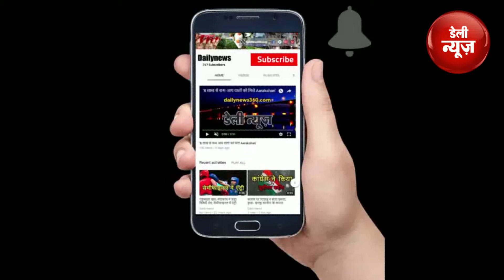इन दो राज्यों में Jeet के लिए Congress ने बनाया 'Master Plan'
कांग्रेस ने पार्टी महासचिव उम्मन चांडी को आंध्र प्रदेश और युवा नेता गौरव गोगोई को पश्चिम बंगाल तथा अंडमान एवं निकोबार द्वीप समूह के पार्टी मामलों का प्रभारी बनाया है।
पार्टी के संगठन प्रभारी महासचिव अशोक गहलोत ने रविवार को यजारी विज्ञप्ति में बताया कि कांग्रेस अध्यक्ष राहुल गांधी ने इन दोनों नेताओं की नई नियुक्तियों को मंजूरी दे दी है।